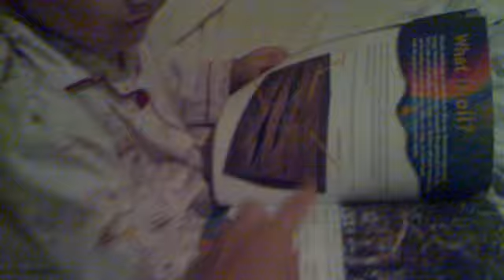Blowouts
Donovan shows you "oil", "gas", "rig" and describes a blowout